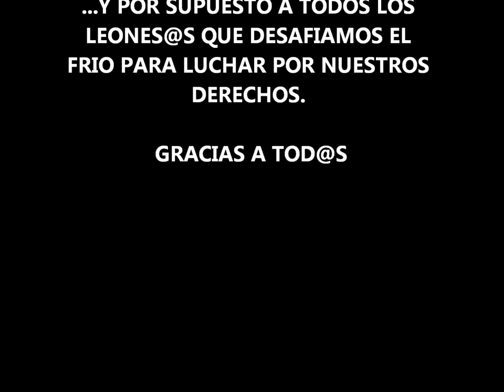23F León - Marea Ciudadana Contra El Golpe De Estado Financiero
Inicio la tercera temporada de mi canal con la manifestación del 23F en León, la marea ciudadana se une para luchar contra la dictadura financiera.
Tras la concentración frente a Botines la marea ciudadana se desplazó por la Plaza de Santo Domingo, Gran Vía de San Marcos y la Plaza de la Inmaculada, donde se hizo un alto frente a la Subdelegación del Gobierno para realizar una cacerolada de protesta. Posteriormente se siguió por la Avenida de Roma, Guzmán el Bueno, Ordoño II, y de nuevo por Santo Domingo para acabar en la Plaza de las Palomas, donde se leyeron varios comunicados de los colectivos y partidos convocantes.

Mis más sentido agracemiento a los partidos políticos y colectivos concovantes y por supuesto a los leoneses y leonesas que superando el intenso frío de la tarde-noche del sábado salieron a la calle a defender lo que es suyo.

Partidos políticos y colectivos concovantes:

-STOP Deshaucios
-FAH
-Frente Cívico Somos Mayoria (FCSM)
-Ecologistas En Acción
-Movimiento Ético y Social (MES)
-EQUO
-Izquierda Unida